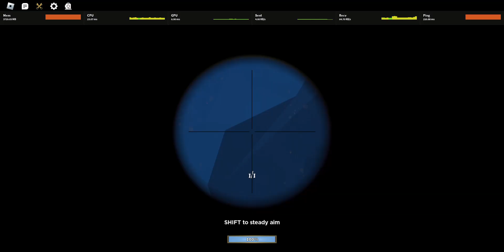i had no clue what im supposed to do in this event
l wild west in roblox